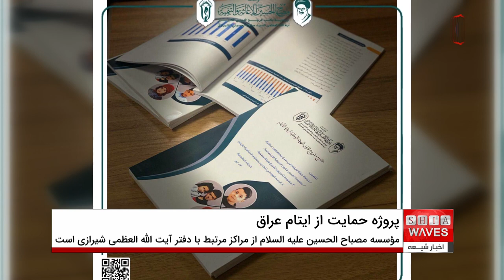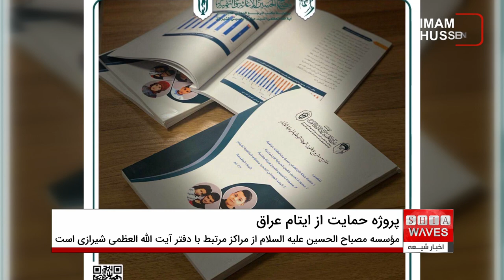تکمیل مطالعات مقدماتی پروژه بزرگ «حمایت از ایتام عراق» توسط مؤسسه مصباح الحسین علیه السلام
مؤسسه فرهنگی و نیکوکاری مصباح الحسین علیه السلام از مراکز مرتبط با دفتر بزرگ مرجع جهان تشیع، آیت الله العظمی سید صادق شیرازی دام ظله در شهر مقدس کربلا مطالعات خود در مورد پروژه بزرگ بشردوستانه و ملی «حمایت از ایتام عراق» که تهیه آن نزدیک به دو سال و نیم طول کشید را تکمیل کرد.
این مطالعات شامل داده ها، آمار و جدول هایی از هفت استان عراق به عنوان نمونه درصدی بود و بر اساس نتایج آن، درصدهای تعیین شده مشخص شد.
شایان ذکر است که پیش از مطالعات نیز مصاحبه ها و جلسات زیادی با حضور اساتید و کارشناسان این مطالعه و هرآنچه که مربوط به ایتام در عراق بود، برگزار شد.
این مطالعات همچنین شامل دو پیش اصلاح قانون حمایت اجتماعی و پیش نویس وضع و تصویب قانون تشکیل یک نهاد ملی مشابه مؤسسه زندانیان سیاسی و مؤسسه شهدا بود. پروژه حمایت از ایتام عراق اولین پروژه از نوع خود است که توسط یک سازمان جامعه مدنی در عراق ارائه می شود، که شامل جزئیات دقیقی از زندگی کودکان بی سرپرست باتوجه به شرایط اقتصادی و اجتماعی کنونی است.
قابل ذکر است که مؤسسه فرهنگی و نیکوکاری مصباح الحسین علیه السلام تلاش و اهتمام داشت که نمونه های خود را از شهرهای مختلف عراق به گونه ای انتخاب کند که هویت ملی پروژه را منعکس نماید.
این مطالعات و بررسی شامل هفت استان کربلای معلی، بغداد، موصل، میسان، الانبار، دیوانیه و صلاح الدین می شود که با همکاری سازمان های جامعه مدنی که با این مؤسسه در ارتباط هستند انجام شد.
نتایج توسط متخصصان در یک پایگاه داده مهم از واقعیت ایتام در عراق جدول بندی شده است.
این تلاش بزرگ انسانی و ملی براساس فرمایشات و رهنمودهای آیت الله العظمی شیرازی دام ظله و حمایت مستمر ایشان از این گونه پروژه های راهبردی هدفمند صورت گرفت.